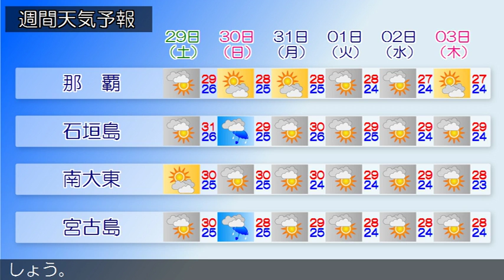2016/10/27 沖縄地方の天気予報 昼